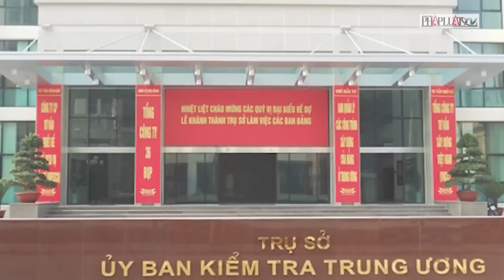Bắt cựu Giám đốc Sở GD&ĐT tỉnh Hà Giang - PLO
Cựu Giám đốc Sở GD&ĐT tỉnh Hà Giang Vũ Văn Sử bị bắt về hành vi vi phạm quy định về đấu thầu gây hậu quả nghiêm trọng.